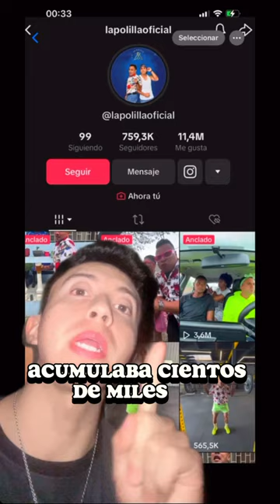MUERE EL INFLUENCER JONATHAN SÁNCHEZ 🕊️🖤🇪🇨(La Polilla)